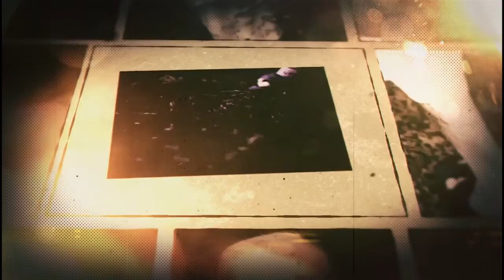Pasi Prin Credinta - Daniel Heler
Daniel Heler